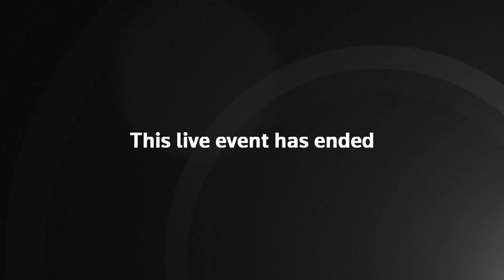Live: Powell and Mnuchin testify before House Committee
Fed Chairman Jerome Powell and Treasury Secretary Steve Mnuchin testify on the quarterly CARES Act report to Congress before the House Financial Services Committee